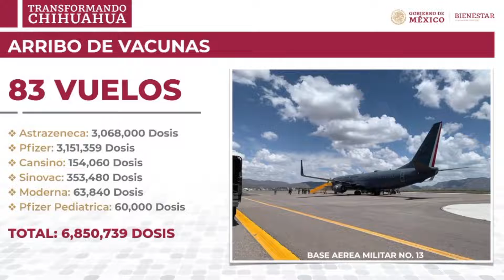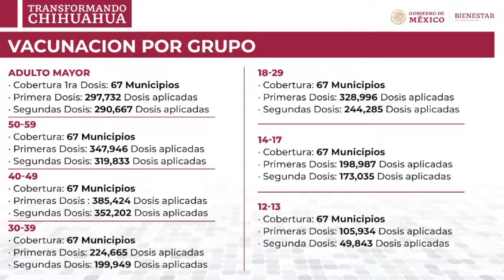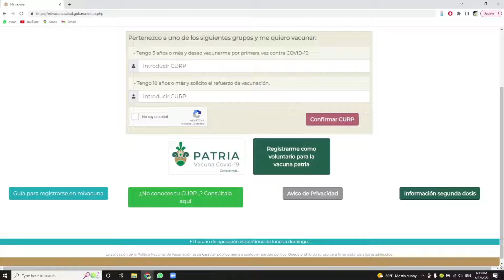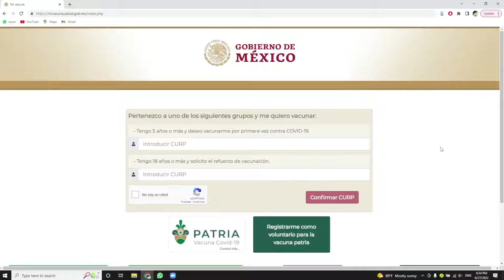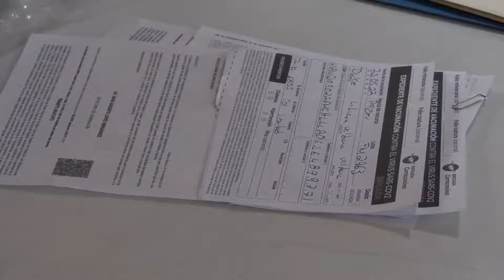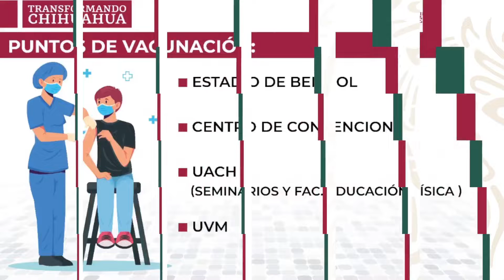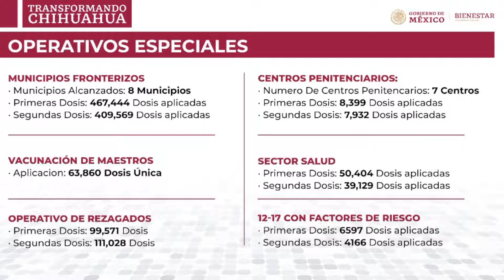Programa especial TransformandoChihuahua de la vacunación COVID19 a niñas y niños de 5 a 11 años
Respuesta a dudas y preguntas frecuentes.